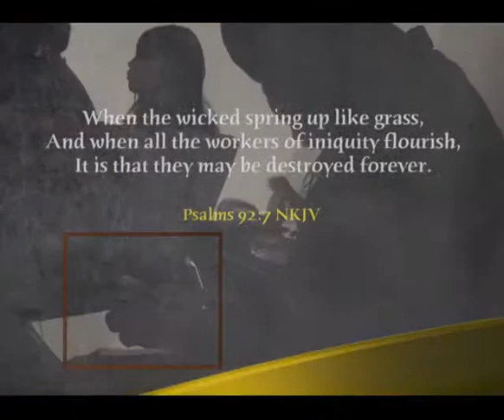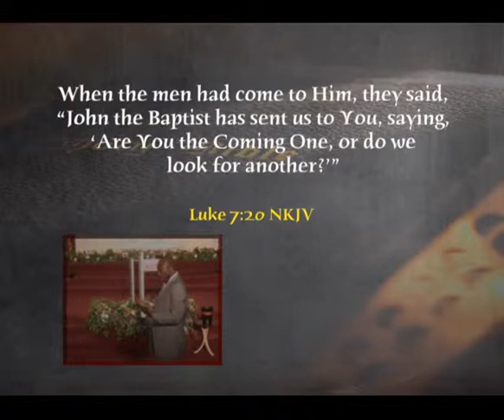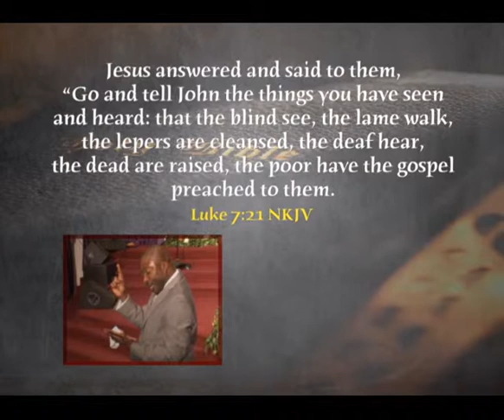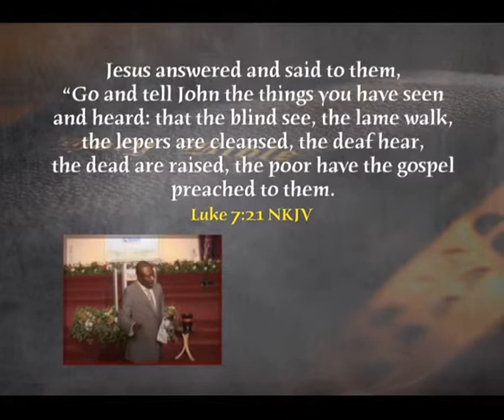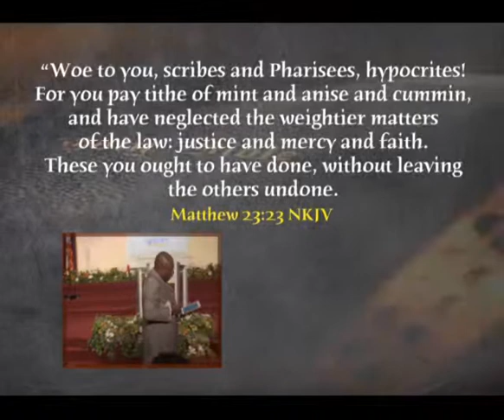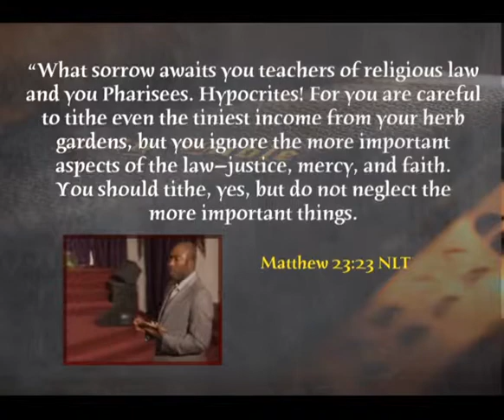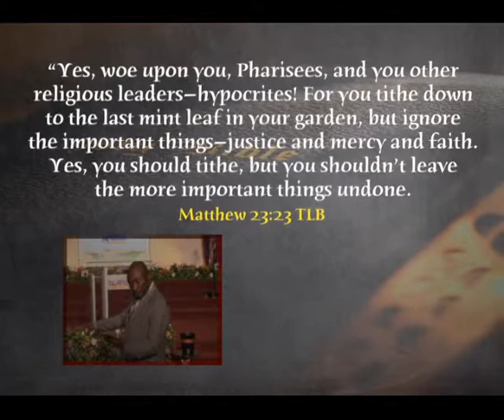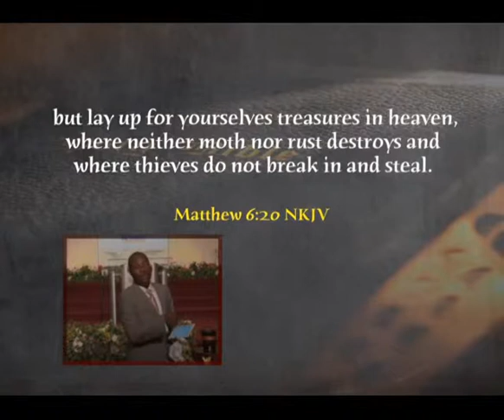DLCC 1285: GOD WANTS YOU TO PROSPER PT.2